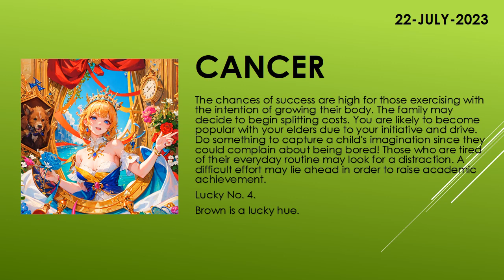Are you lucky today? | Today's Horoscope | 22th July 2023 | Daily Cancer Horoscope